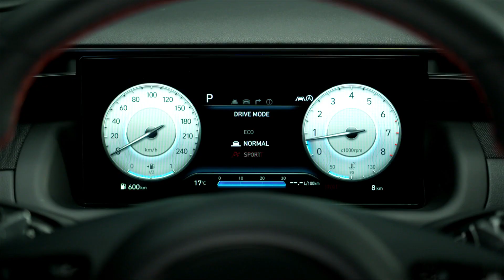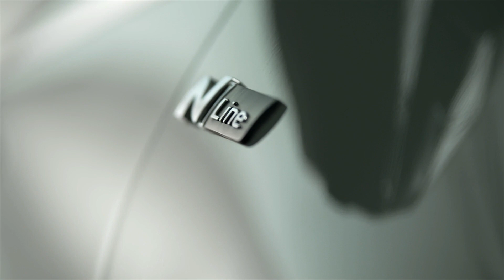Hyundai Tucson N Line (2021) - Best Family SUV! All New Impressive Features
Hey Guys, This is All New 2021 Hyundai Tucson N Line. Here is Tucson N Line Exterior, Interior & Features Walkaround Video.

The all-new Hyundai TUCSON N Line’s sporty design includes exterior and interior accents inspired by Hyundai N
In addition to a dynamic look, certain powertrain variants also come with optimised ECS parameter settings for a sportier character
The all-new TUCSON N Line will be available from spring 2021